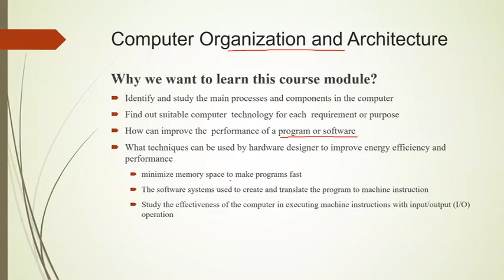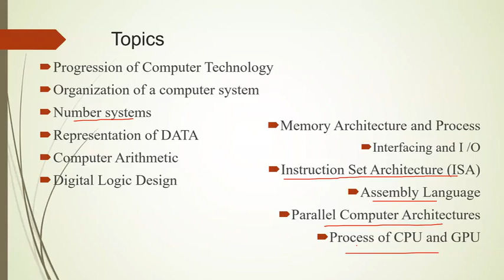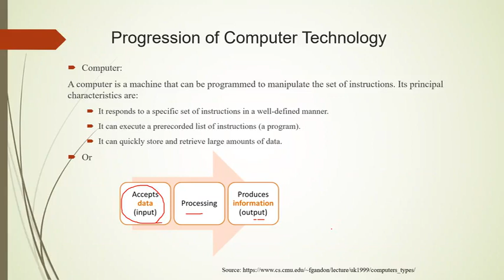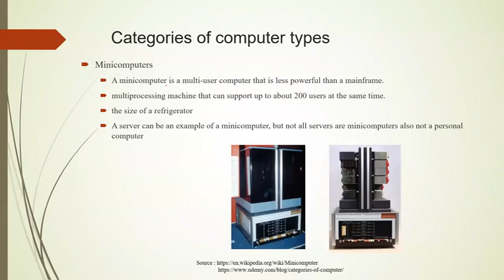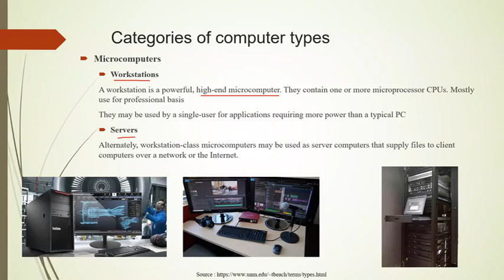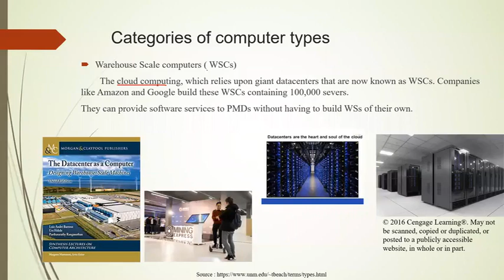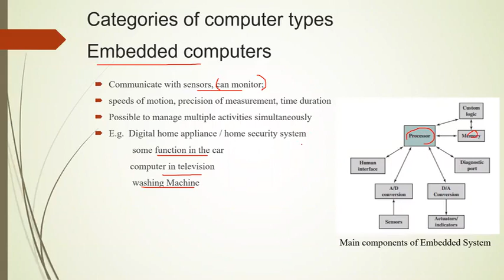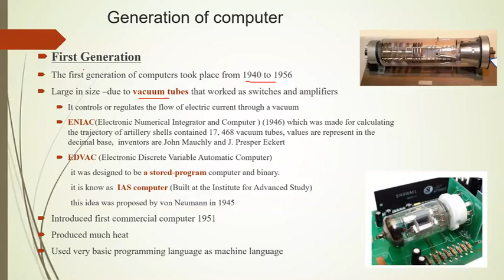Computer Organization & Architecture | Part 1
The needs and design implementation for the various components of a computer are functionally described by the computer architecture. It focuses on the way that computer systems function. When developing a computer, it comes before the computer architecture.